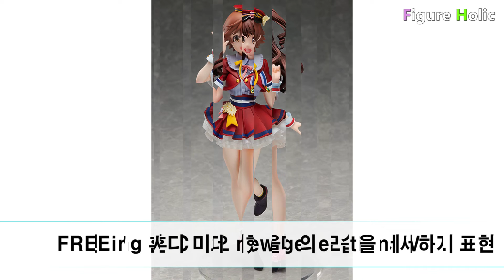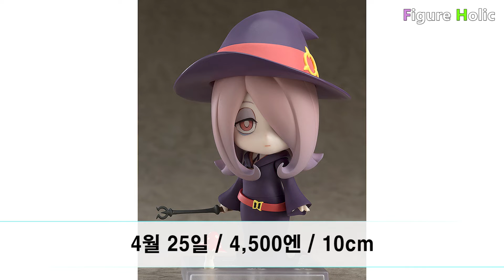2018년 4월 4주차 금주의 피규어 뉴스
2018년 4월 4주차 금주의 피규어 뉴스